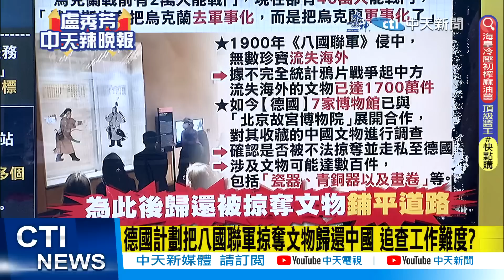【盧秀芳辣晚報】"普丁臉沉"! 烏克蘭"殺紅眼" 驚炸俄"2核電站"@中天新聞CtiNews 精華版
完整影片:
【盧秀芳辣晚報】扁救子死諫威脅 賴清德選情急轉! 中國戰狼埋伏 美司令嚇壞! 不尋常! 印度高原大塞機! 沙特埃及買中國武器 要用人民幣! 20230526 完整版